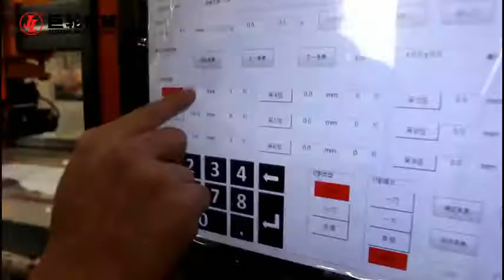SQC 450E Tiltable Bridge Cutting Machine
SQC-450E adopts PLC system and Human-machine interface, with ultra high precision rotary encoder positioning and infrared marking device. The left and right knives are controlled by frequency converter, which can be adjusted according to the stone material. The main engine adopts four guide column structure, double cylinder lifting. Special spindle motor used for stone machinery. The saw blade can be rotated at 0 degrees and 90 degrees, and inclined at 0 and 45 degrees. The frame adopts conjoined steel frame. The side beam walking track adopts linear guide rail; and the key parts are made of imported high quality spare parts, so it has high cutting efficiency, high cutting precision, high stability, simple operation and other advantages, especially suitable for the high value of large size granite, marble and stone products, special-shaped cutting.